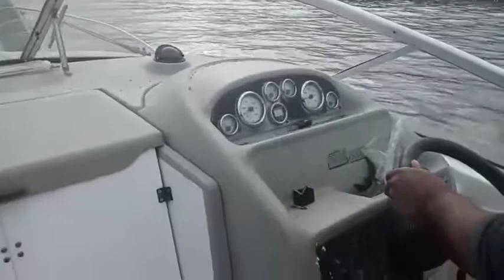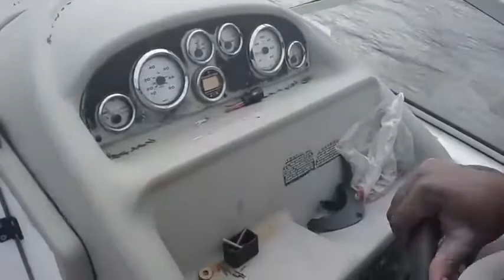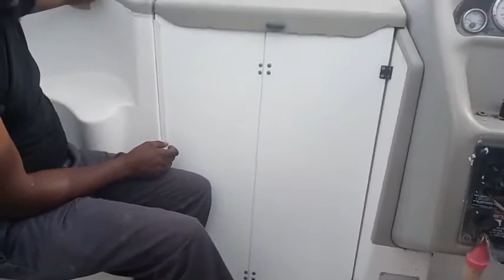MLK Weekend Celebration Blondele ap chire dlo avek Payi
In this video we drop Pa Yi on the water to swap the trailers. Blondele ap enjoy li sou dlo a. Nap chill sou dlo pou weekend Martin Luther King 2021 lan.